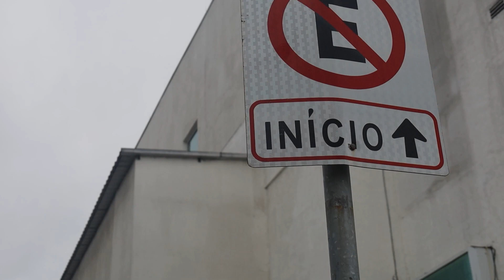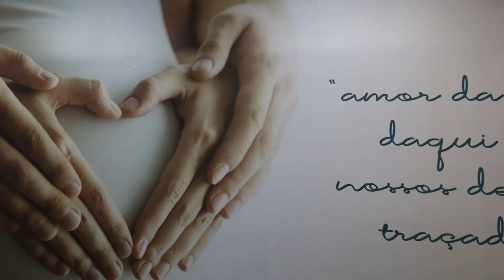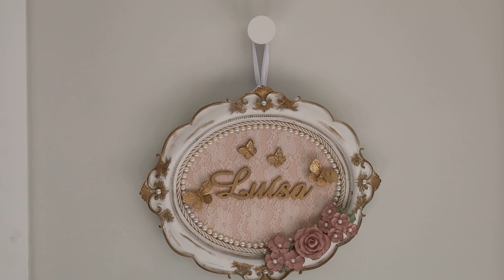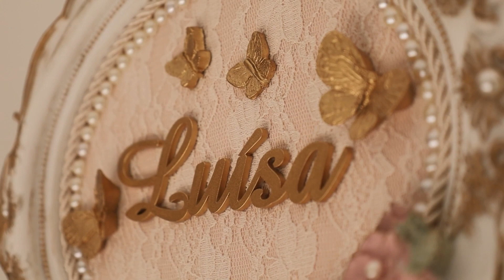Nascimento de Luísa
Nossa doce Luísa veio ao mundo às 9:54 h do dia 31/03/2024, um domingo de páscoa, com 3,265 kg e 47,5 cm. Somos gratos a Deus pela benção!